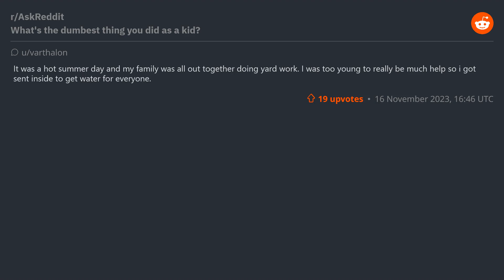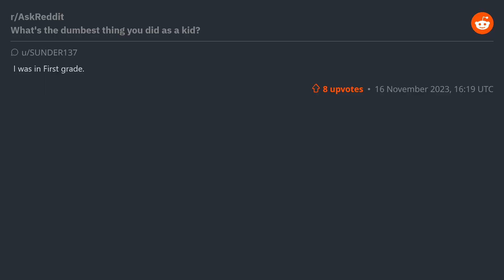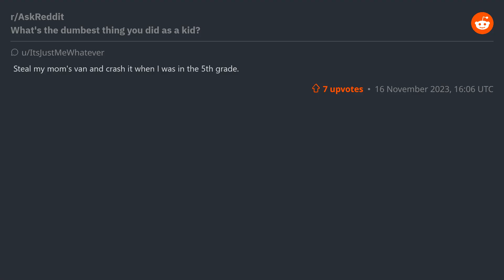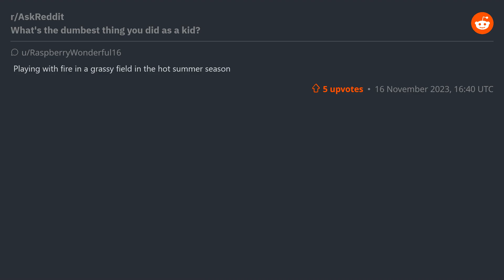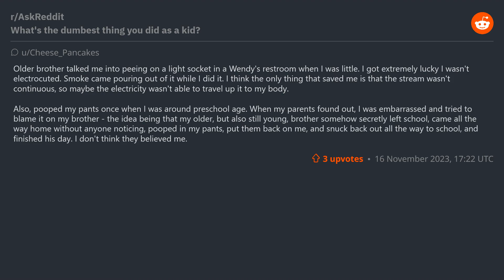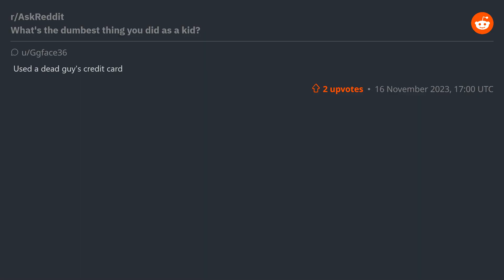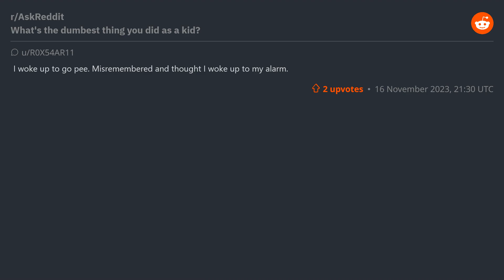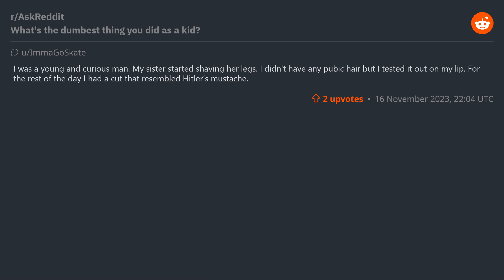(r/AskReddit) What's the dumbest thing you did as a kid?